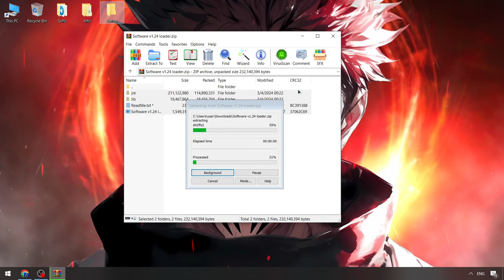Roblox x Hack Executor [FREE] | [OP] Blox Fruits Scripts [2024] | NEW Roblox Blox Fruits Cheats Menu